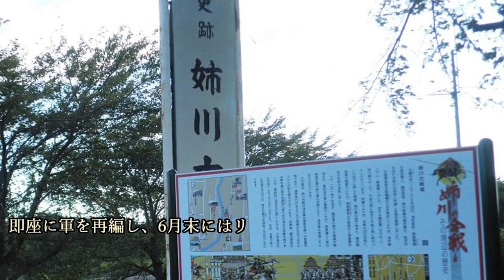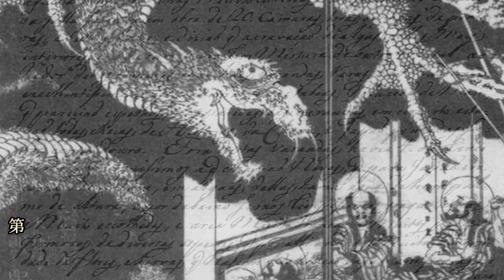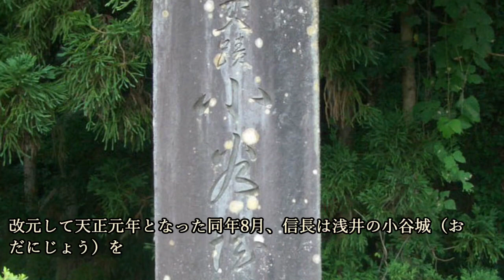Oda Nobunaga： The Man Dubbed The Demon King of the Sixth Heaven His Life and Legacy Part 2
In this concluding episode, we delve into the later years of Oda Nobunaga's life, exploring his key battles, alliances, and the betrayal leading to his demise. Nobunaga's audacious tactics and vision were instrumental in initiating Japan's unification, leaving an indelible mark on its history. Join us as we unveil the legacy of the Demon King of the Sixth Heaven in the tumultuous Sengoku era.